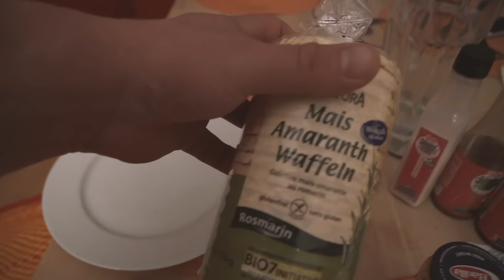Farbe drauf - jetzt wird RASIERT!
Paul Unteitner bekommt die Farbe für seinen ersten Bodybuilding Wettkampf. Spare 10% auf ALLE Supplemente mit "Johannes10"
Spare 15% auf ALLES mit "JOHANNES15"

LINK zum EBOOK & Oldschooldiet PAKET:
Mein Pulsgurt
Spezial BAD für Regeneration

Mein Video-Equipment:
Premium Cam für beste Bilder
Vlogging Cam
Profi Microfon